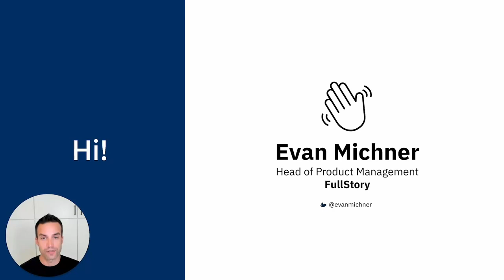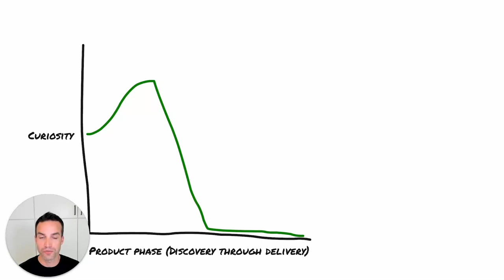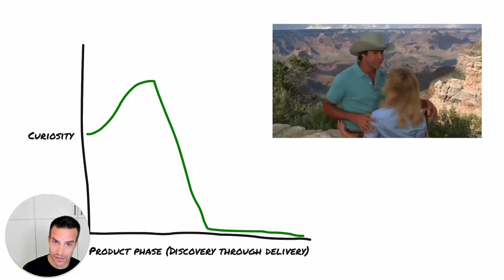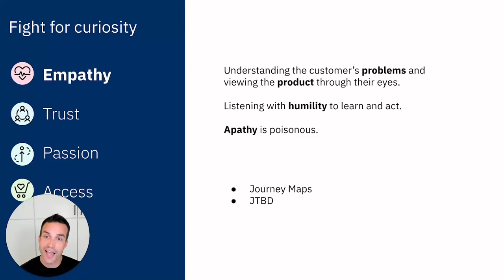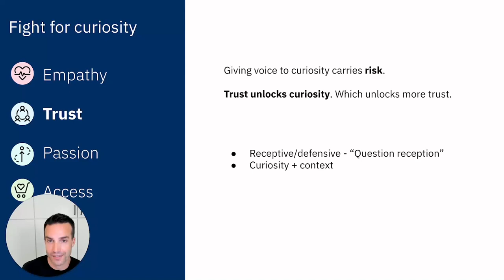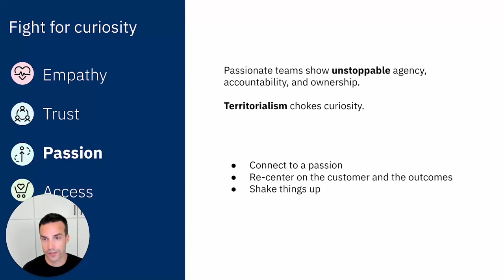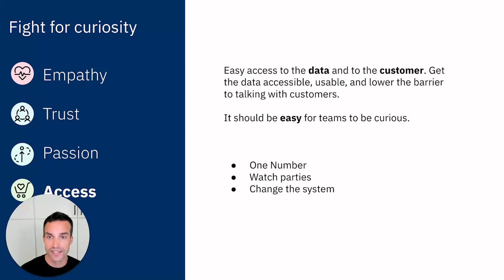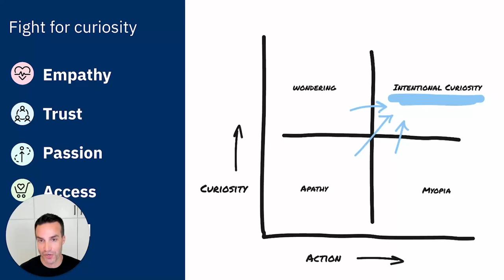Webinar: Fight for Curiosity by Fullstory Head of Product, Evan Michner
ABOUT THE SPEAKER:
Evan is a Product Leader with great experience building teams that tackle big problems. He is passionate about customer research, human-centered design, and using goal frameworks to bring solutions to life. He is currently leading the Product team at FullStory as Head of Product Management, helping teams be better equipped to improve digital experiences for their customers.